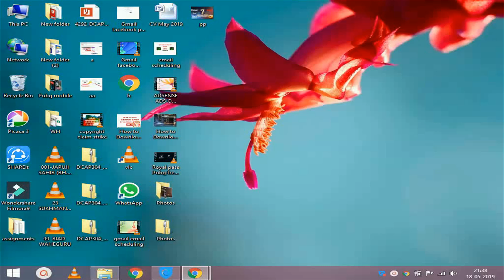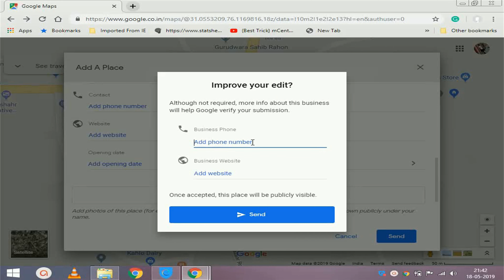How to use Google maps || How to add New Place in Google Maps || Latest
In this video, I will show you how to add a new location in Google maps with easy way.

1. How to add the address in Google map
2. How to add my address in Google map
3. How to add my home address in Google map
4. Google map add a place,
5. How to add a new place in Google map
6. How to add a place on Google map
7. How to put my business on Google for free